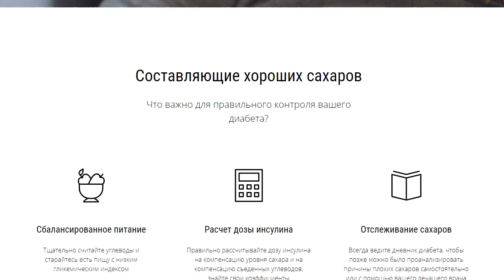Челябинец разработал мобильное приложение для больных диабетом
В нем много функций, которые помогут в процессе лечения